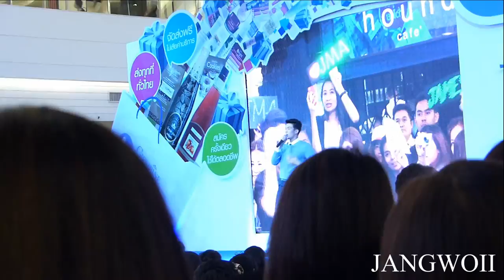เจมส์ มาร์ - แค่คุณ